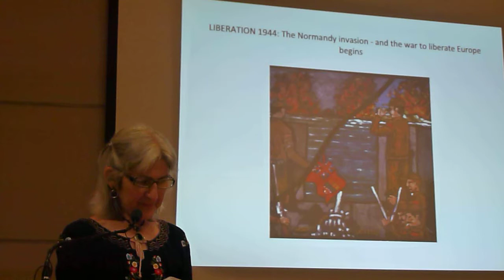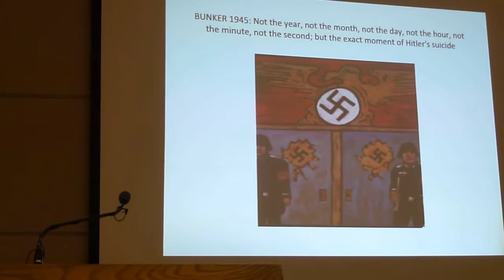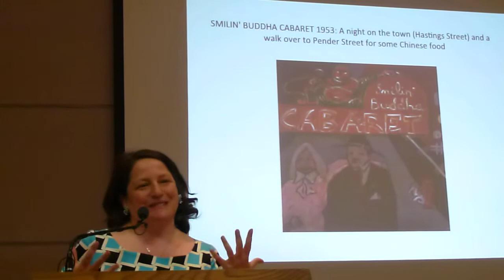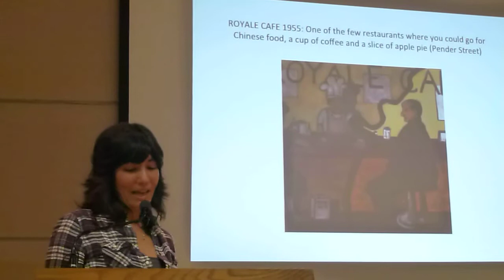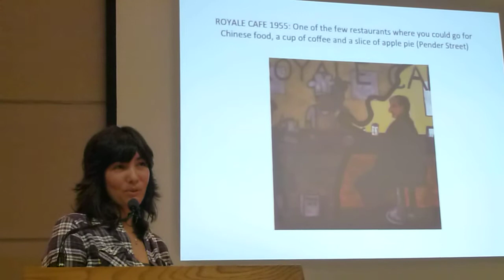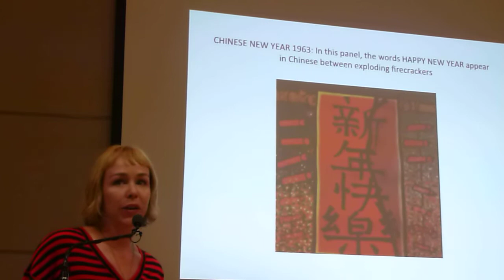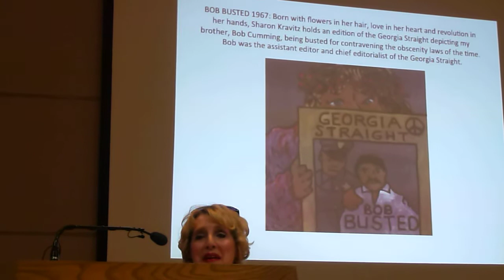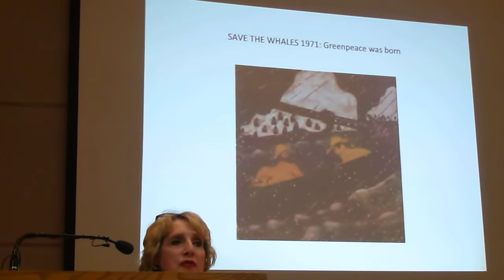5 Panel Discussion at James Cumming's Mural of 100 years History of Vancouver DTES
"Your Story, My Story, Our Story" - Panel Discussion on late artist and Vancouver Downtown Eastside community member James Cumming's Mural of  A 100 Year History of the Downtown Eastside

Filmed by April Smith of AHA MEDIA